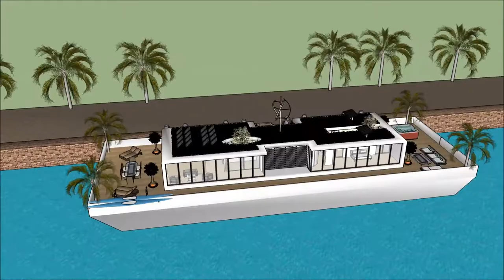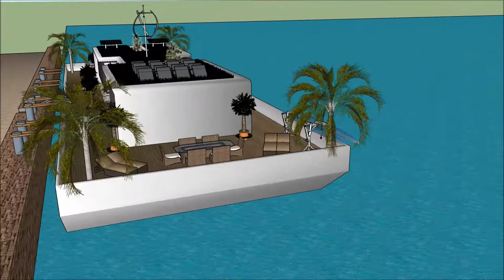محوطه سازی ویلا در ایران خانه لوکس خانه ای شناور شته معماری چطور است معماری جهان River Design in Ho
The floating house villa houseboatzania launching an innovative high-end luxury yacht floating house villa mansion home design potentially as a display of exhibition of the محوطه سازی ویلا در ایران خانه لوکس خانه ای شناور شته معماری چطور است معماری جهان  River Design in Ho.

The collection of the Floating house villa houseboatzania concept of محوطه سازی ویلا در ایران خانه لوکس خانه ای شناور شته معماری چطور است معماری جهان  River Design in Ho consists of high luxury and architectural art pieces in minimalism combined with living on the waterfront of the harbour.

The floating house villa mansion yacht design has the basis to sustain living with high standards and contemporary structural design محوطه سازی ویلا در ایران خانه لوکس خانه ای شناور شته معماری چطور است معماری جهان  River Design in Ho with numerous of prospects for excessive living and celebrating the desire of life worldwide: